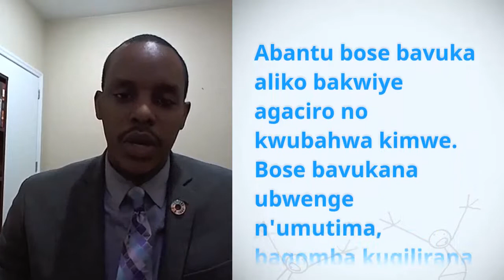Kagenza Sakufi Rumongi, Rwanda, reading article 1 of the Universal Declaration of Human Rights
To raise awareness for basic human rights, the United Nations is asking people around the world to record themselves reading articles of the Universal Declaration of Human Rights in their language. StandUp4HumanRights. Read your RightsOutLoud